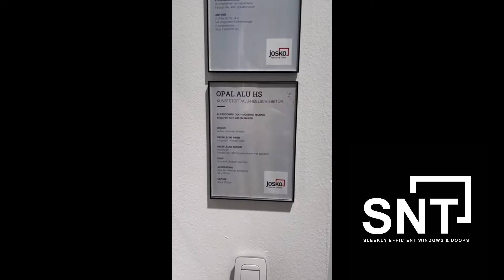Opal lift and slide door, with motorised blinds on guide rails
Lift-and-slide doors are also popular elements in classic architecture: They open the view to the outside and create generous transitions. The Opal Alu lift-and-slide door combines the tried and tested materials PVC and aluminium with the modern state of window technology.

When modern architecture leads to larger window areas, elegant sun and privacy protection solutions are becoming increasingly important. These provide plenty of shade during the day and ensure that the temperature inside the house is balanced in summer. In the evening they primarily hold off curious glances.

With Venetian blinds and roller shutters, Josko offers you the ideal solution that is coordinated and well thought-out as an integrated overall system. No visually unsightly handicraft solutions from different manufacturers, no coordination of multiple contacts, just Smart Mix.